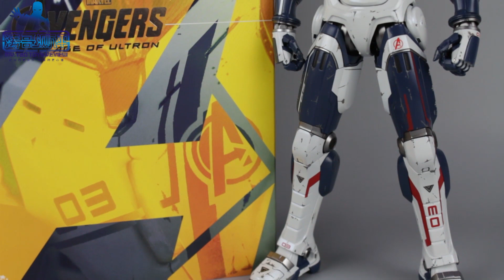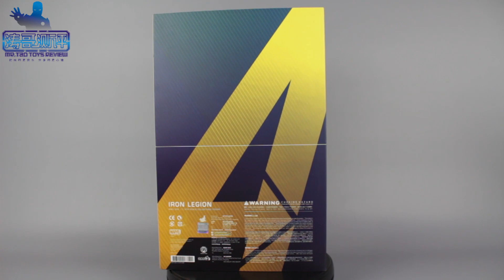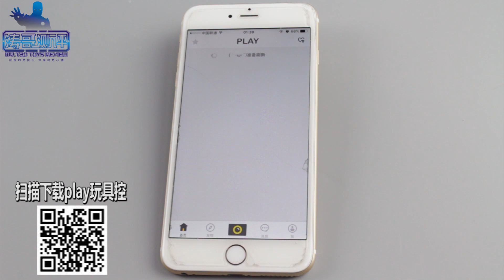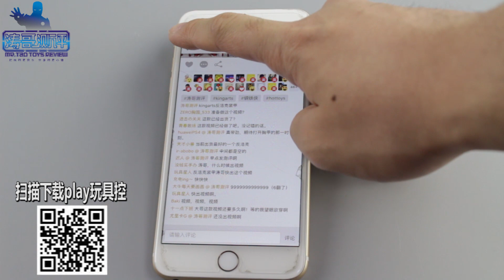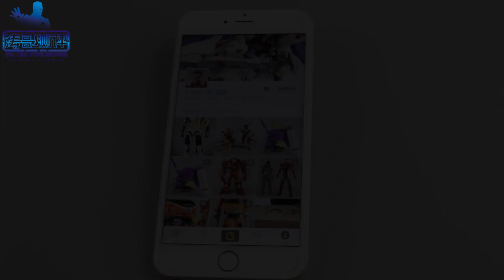【涛哥测评】HOTTOYS钢铁军团 IRON LEGION AVENGERS复仇者联盟2